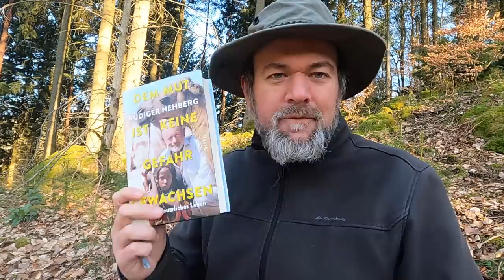Das letzte Buch von Rüdiger Nehberg - Buchempfehlung!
Gibts natürlich überall wo es Bücher gibt... Die haben ja eh ne Preisbindung.